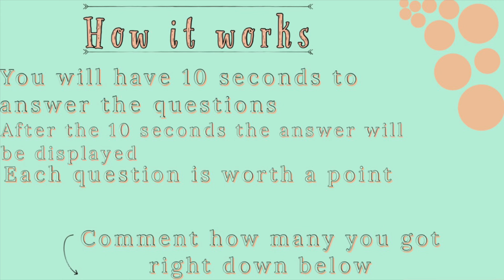MT Guess The Song - part 3 (reuploded)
PART 3!!! - reuploaded
A stagey guess the song, filled with stagey songs from Broadway and the West End.
↧ Comment how many you got right down below ↧
🎭About:
     A stagey YouTube filled with Broadway and West End content!